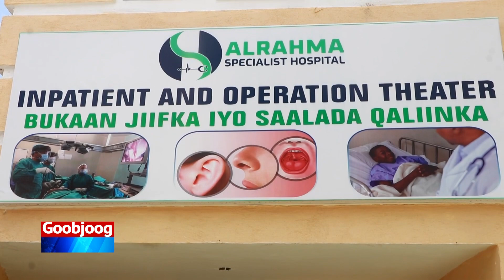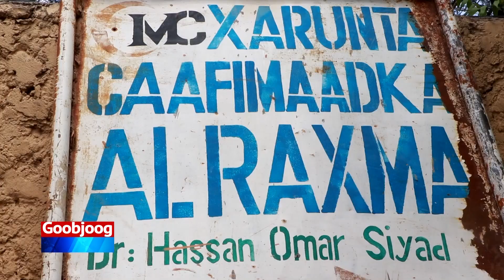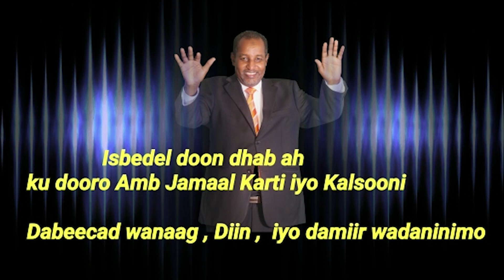Maamulka Gobalka Hiraan ayaa maanta xariga ka jaray dhismaha cusub ee cisbitaalka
Maamulka Gobalka Hiraan ayaa maanta xariga ka jaray dhismaha cusub ee cisbitaalka Alraxma oo dhaqaatiir kala duwan aay ka howlgali doonaan.